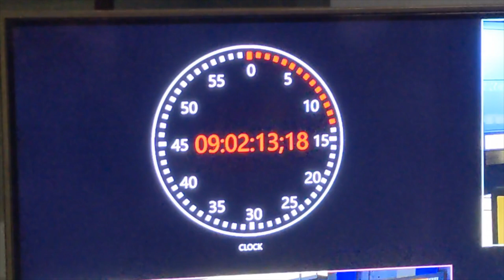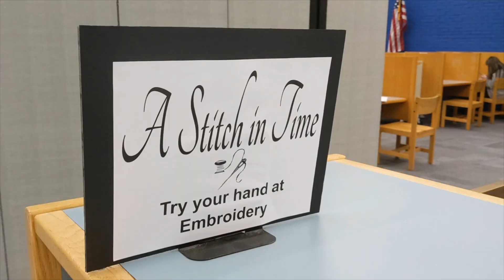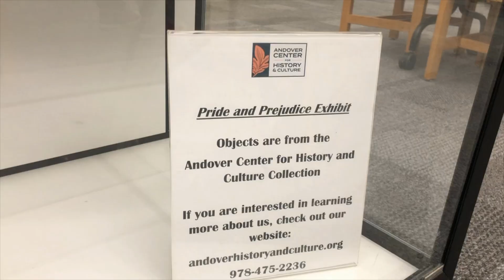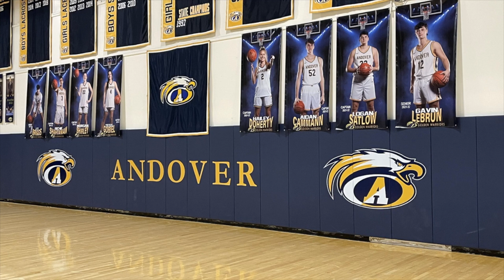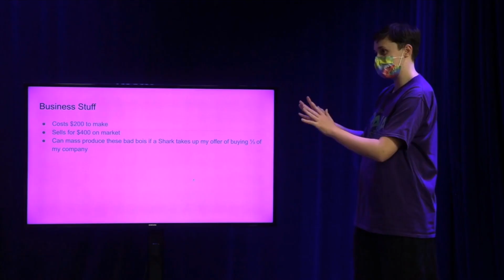AHS News 2.17.2022